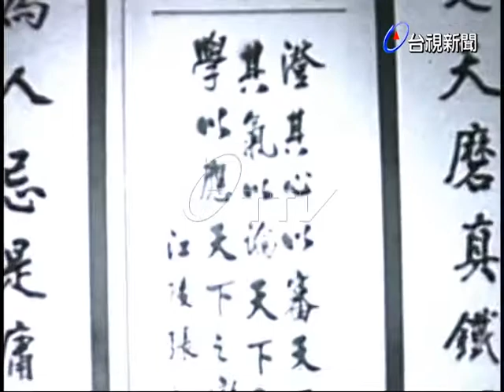司法同仁藝文作品展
(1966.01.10)慶祝第廿一屆司法節，司法界同仁舉行四項展覽，供各界參觀，司法同仁藝文作品展，在司法官訓練所舉行.